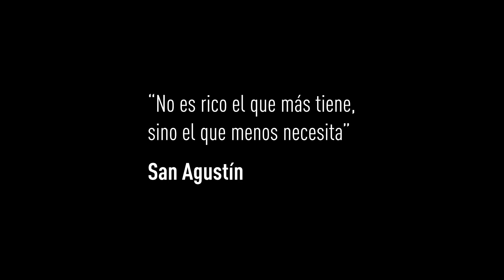Benjamín "Pollo" Castillo: "¿Qué es el éxito?"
"Mi nombre es Benjamín Castillo, y como todos los de acá, lo único que quiero es ser feliz". El Pollo nos cuenta cuál es el verdadero éxito para él, y cómo busca la felicidad a través de hacer feliz a los demás.

Benjamín es estudiante de Ingeniería Civil en la universidad Adolfo Ibañez. Ha ganado popularidad gracias a cómicos videos que muestran sus problemas en el día a día, los cuales sube a YouTube y Facebook, logrando incluso conseguir más de un millón de seguidores en esta red social.

Si te gustó o te encantó esta charla, ¡compártela! Juntos podemos llevar el mensaje de Benjamín a miles de personas e impactar, junto con Cristo, a cada una de ellas.

"Despierta, escucha y transforma"

- Grabado en: Auditorio Andrónico Luksic, Campus San Joaquín UC.